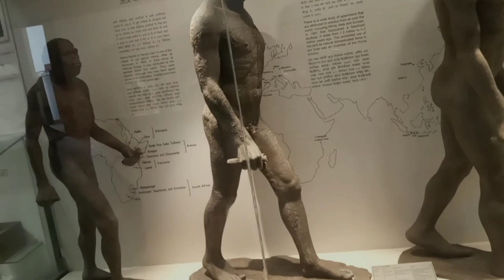Indian Museum || Kolkata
The Indian Museum (formerly called Imperial Museum of Calcutta before independence, is a massive museum in Central Kolkata, West Bengal, India. It is the ninth oldest museum in the world and the oldest and largest museum in India as well as in Asia. It has rare collections of antiques, armour and ornaments, fossils, skeletons, mummies and Mughal paintings. It was founded by the Asiatic Society of Bengal in Kolkata (Calcutta), India, in 1814. The founder curator was Nathaniel Wallich, a Danish botanist.

Music

Watch :-   @ashutoshmusic

 • Indian No Copyright Mu...

Watch :-  @ashutoshmusic

Track :- Hawaii — Scandinavianz
Watch:  @scandinavianz

 • Hawaii — Scandinavianz...